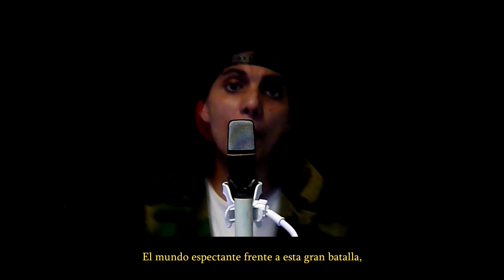BAKI VS YUJIRO RAP "La Ultima Cena" | Baki Son Of Ogre | MouseG - Prod. Jordan Beats.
MouseG - La última cena de padre e hijo - Prod Jordan Beats

🔴 DIRECTO ★

🎶 Produccion Musical★
►   Mouse Studio.

🎶 MI MÚSICA ★

🌎 MIS CANALES ★

Beat - Untamed - Prod. jordan beat